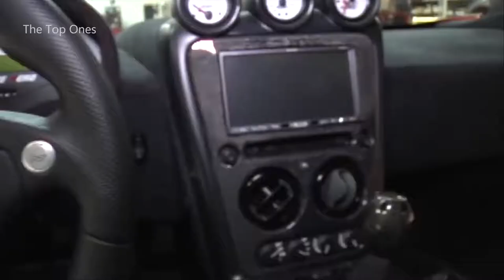Top 10 Fastest Road Legal Cars in the world | Fastest Cars in the world 2